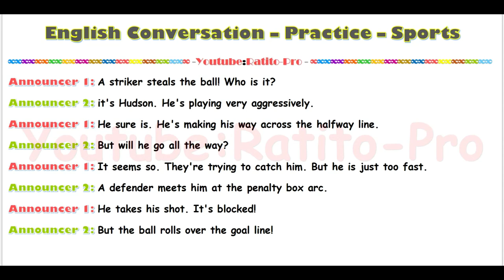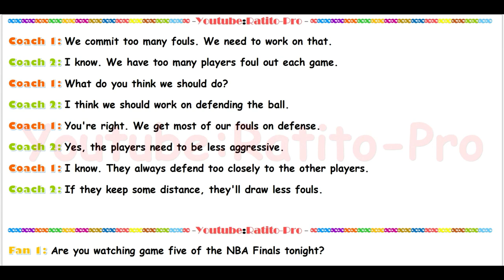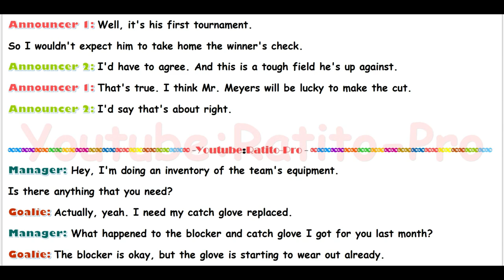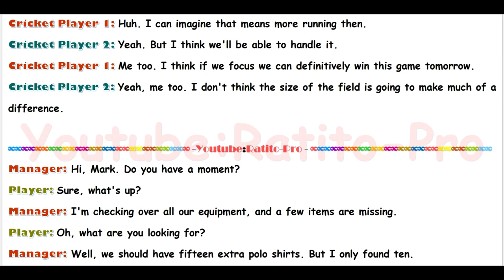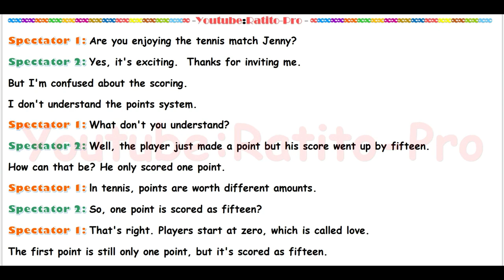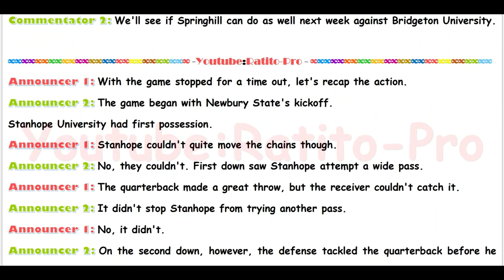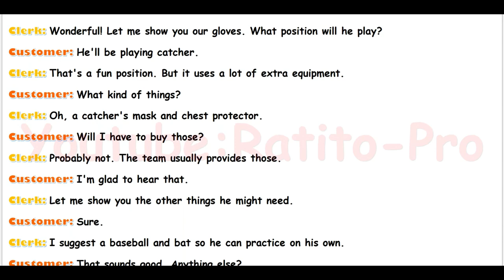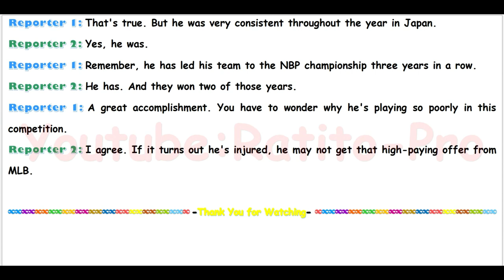English Conversation - Sports